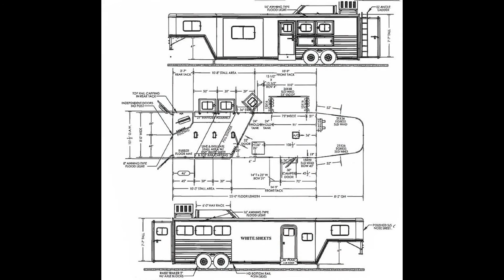2017 CIMARRON PROSTAR 3-HORSE GN LQ TRAILER - Transwest Truck Trailer RV (Stock #: 5N160981)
Year: 2017
Condition New
Length (OAL) 25'
Tack Rooms Folding Rear Tack
Tack Options Blanket Bar; Bridle Hooks; Brush Tray; Saddle Rack
Composition Aluminum
Stall Amenities Butt Bar; Chest Bar; Escape Door; Kick Mats; Mangers; Tie Rings; Interior Lights; Partial Divider; Full Dividers; Load Lights
Jack Type Dual Electric/Hydraulic
Living Quarters Type Prostar
Living Quarters Length (ft) 10
Slide Outs 1
Awning Electric
Amenities Hay Rack
Living Quarters Amenities AM/FM Radio; Bathroom Vanity; CD Player; Cook Top - 2 Burner; Day/Night Blinds; DVD Player; Furnace; Kitchen Sink; Microwave; Pocket Door; Refrigerator; Shower w/skylight; Sofa Sleeper; Toilet; TV; Wardrobe; A/C

FINANCING AVAILABLE!

LOCATION:
7550 E I-25 Frontage Rd.